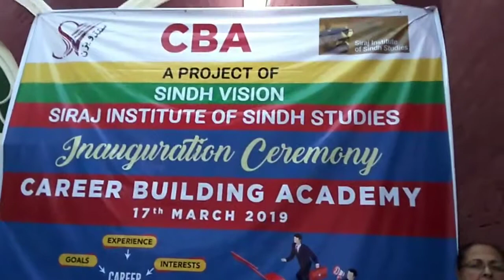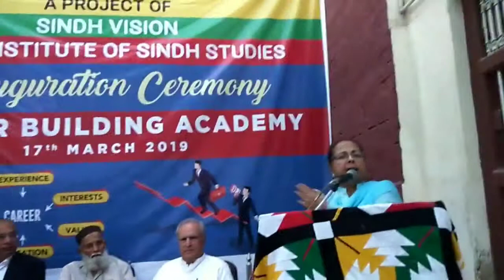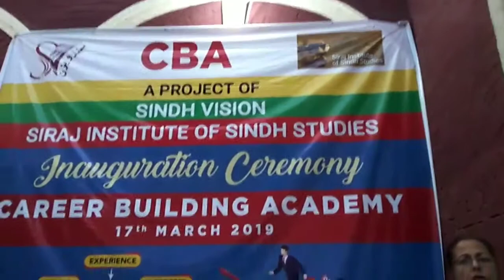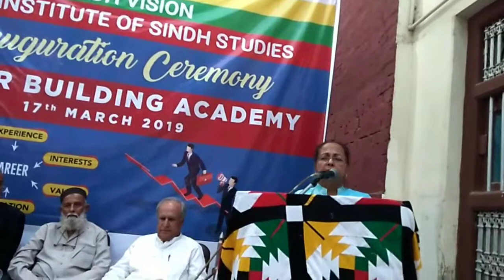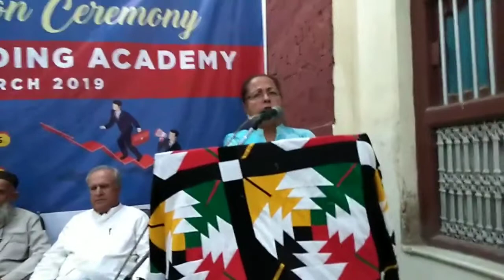Dr. Fahmida Hussain speech during Inauguration Ceremony of CBA by Sindh Vision & Siraj Institute Hyd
Dr. Fahmida Hussain speech during Inauguration Ceremony of CBA by Sindh Vision & Siraj Institute Hyderabad